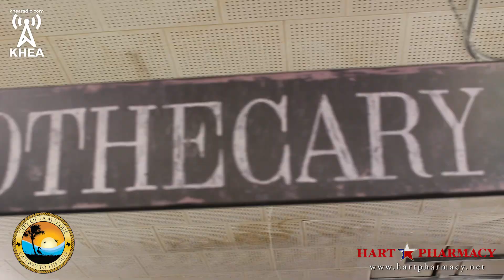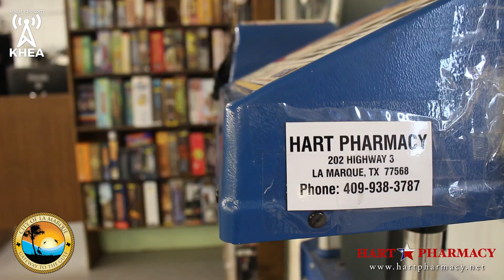Shine on La Marque with Hart Pharmacy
Hart Pharmacy is a special place in the City of La Marque. This family-owned and operated store offers more than just medicine. Sure, people pick up prescriptions, over the counter medication and vitamins here. But you’re also invited to hang out a while, play board games, try the arcade, or check out the comics. Ask them about their minted coins!

It’s a safe place for kids to hang out and the staff will remember your name. Along with traditional services, Hart Pharmacy offers wellness classes on diabetes, weight loss, blood pressure, cholesterol, asthma and tips to quit smoking. Established in 1986 and going strong, this store serves as a cornerstone of La Marque’s downtown district. Visit them at 202 Highway 3. You’ll know the building by the beautiful murals.